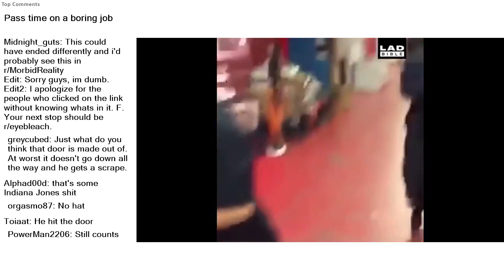Top Reddit Video - Next F*cking LEVEL: Pass time on a boring job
Pass time on a boring job